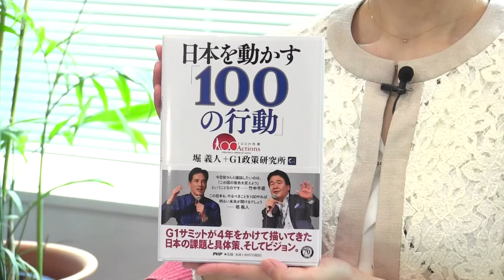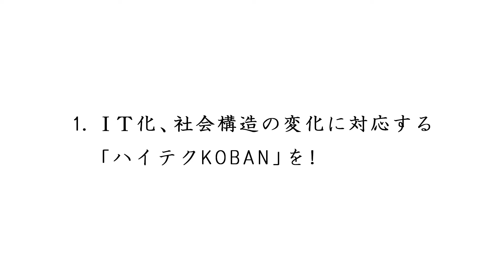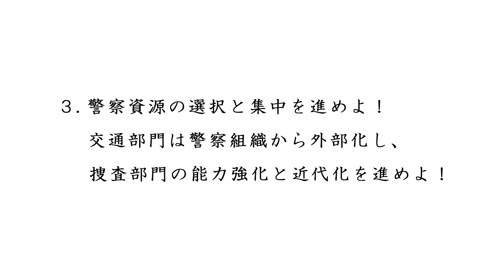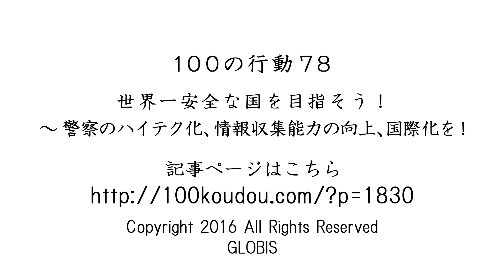世界一安全な国を目指そう！～警察のハイテク化、情報収集能力の向上、国際化を！～100の行動78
堀義人／グロービス経営大学院 学長

‹100の行動78›
世界一安全な国を目指そう！～警察のハイテク化、情報収集能力の向上、国際化を！

1．IT化、社会構造の変化に対応する「ハイテクKOBAN」を！
日本はサイバースペースにおける犯罪察知・抑止機能が脆弱。ネット上の行動履歴の監視を強化する必要がある。また、交番機能を補完するため、街頭カメラの設置も積極的に進める必要がある。それらの画像・データを人工知能と結び付けた「ハイテクKOBAN」の設置を提案する

2．警察の情報収集能力を向上させ、国際的な連携を強化せよ！海上保安庁、法務省入国管理局と警察による「国境警備本部」の創設を！
国際テロから国民の生命・財産と公共の安全・秩序を守るため、警察の対テロ能力を強化することは極めて重要。次の3つの取り組みが必要である。1. 国内諜報機関を強化し、対テロにおいて必要な情報収集を行う。2．国内外の諜報機関との連携を強化し、テロ対策上必要な多くの情報を集約する。3．水際対策強化のため、国境警備本部を設置し、出入国管理を行う

3．警察資源の選択と集中を進めよ！交通部門は警察組織から外部化し、捜査部門の能力強化と近代化を進めよ！
欧米では、 200～300人に対して警察官一人だが、日本は500人あたり一人となっており、約半分。打開策は、「選択と集中」と「外部化」。駐車違反の取り締まりを外部化したように、交通部門に関しては警察組織から外して、外部化するのが一案。いずれにせよ警察組織の近代化が急務である。警察のハイテク化、情報収集能力の向上、国際化により、日本を「世界一安全な国」として、世界に誇れるようにしたいと思う